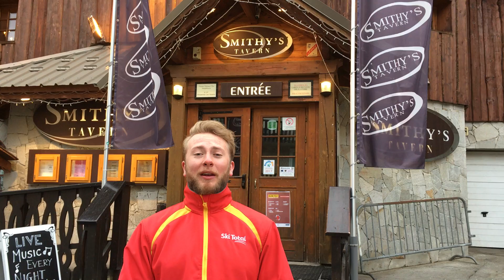Les Deux Alpes - Snow Report - 21st March - France - Ski Total